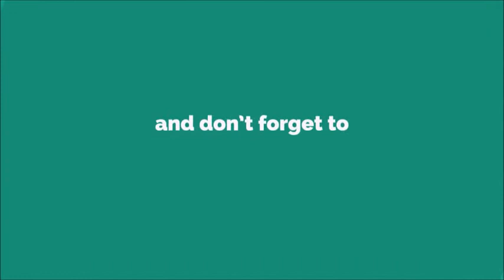Ping Ringtone [With Free Download Link]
Pinger, Inc. is a US Telecom provider for free texts, pictures, calls, and voicemails.[1] Pinger was founded in 2005 by former Palm, Inc. managers Greg Woock (CEO of Pinger, Inc) and Joe Sipher. The company was founded in 2006 and is headquartered in San Jose, California.[The company has released several apps, mostly being available on iOS, Android, Microsoft Windows and Macintosh.

Textfree
Main article: Textfree
Textfree is an app that allows user to call and text using a real phone number for free. The app has a free ad-supported version and a paid version. The app allows you to text anyone in the world.[2]

Sideline
Sideline is an app that adds a second phone number to your phone using technology similar to Textfree. It's available for iOS, Android, Microsoft Windows and Macintosh.[3] Their official website is sideline.com.

References
 Pinger's Polite Plans For World Domination, Forbes, 13 July 2011
 "Textfree Web for Free Unlimited Texting From Your Computer". 29 July 2015.
 "Developer of Sideline and Textfree | Pinger". Pinger. Retrieved 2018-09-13.
External links
March 27, 2013 The Wall Street Journal. The Messaging Apps Taking on Facebook, Phone Giants
March 19, 2013 CNN Money Turn your iPad into a free phone
March 17, 2011 Biz Journals Pinger aims to dominate texting worldText messaging, or texting, is the act of composing and sending electronic messages, typically consisting of alphabetic and numeric characters, between two or more users of mobile devices, desktops/laptops, or another type of compatible computer. Text messages may be sent over a cellular network, or may also be sent via an Internet connection.

Text messages are used for personal, family, business and social purposes. Governmental and non-governmental organizations use text messaging for communication between colleagues. In the 2010s, the sending of short informal messages became an accepted part of many cultures, as happened earlier with emailing.[1] This makes texting a quick and easy way to communicate with friends, family and colleagues, including in contexts where a call would be impolite or inappropriate (e.g., calling very late at night or when one knows the other person is busy with family or work activities). Like e-mail and voicemail and unlike calls (in which the caller hopes to speak directly with the recipient), texting does not require the caller and recipient to both be free at the same moment; this permits communication even between busy individuals. Text messages can also be used to interact with automated systems, for example, to order products or services from e-commerce websites, or to participate in online contests. Advertisers and service providers use direct text marketing to send messages to mobile users about promotions, payment due dates, and other notifications instead of using postal mail, email, or voicemail.Consumer SMS should not be used for confidential communication. The contents of common SMS messages are known to the network operator's systems and personnel. Therefore, consumer SMS is not an appropriate technology for secure communications.[166] To address this issue, many companies use an SMS gateway provider based on SS7 connectivity to route the messages. The advantage of this international termination model is the ability to route data directly through SS7, which gives the provider visibility of the complete path of the SMS. This means SMS messages can be sent directly to and from recipients without having to go through the SMS-C of other mobile operators. This approach reduces the number of mobile operators that handle the message; however, it should not be considered as an end-to-end secure communication, as the content of the message is exposed to the SMS gateway provider.

An alternative approach is to use end-to-end security software that runs on both the sending and receiving device, where the original text message is transmitted in encrypted form as a consumer SMS. By using key rotation, the encrypted text messages stored under data retention laws at the network operator cannot be decrypted even if one of the devices is compromised. A problem with this approach is that communicating devices needs to run compatible software. Failure rates without backward notification can be high between carriers.[citation needed] International texting can be unreliable depending on the country of origin, destination and respective operators. Differences in the character sets used for coding can cause a text message sent from one country to another to become unreadable.